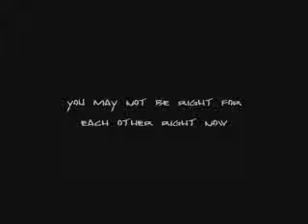What If You - Nick & Chelsea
The video is about Chelsea deciding to break up with Nick. He tries to convince her to change her mind, but has no luck as she tells him it's for the best. Heartbroken, he tells her they can no longer be friends either as it's too painful. He leaves & goes to the dock where he thinks about the past. He runs into Chelsea and says he was wrong before, and hopes they can still be friends while she agrees.

Days later, Chelsea is having lunch with a friend & notices Nick walk in the pub which makes her think of memories with him. She realizes that she misses him and wants to give their relationship another try. She goes to see Nick & while he wants to take her back, he knows it would be the wrong thing to do and reminds her of why they need time apart. Hurt, she leaves and goes to the dock where she ends up thinking about more memories with him.

Basically, the rest of the video is about both of them dealing with their feelings for each other while trying to stay friends. Even though they hate being apart; they agree it's best right now. They both know that someday they'll have another chance and in the end everything will be ok.

It's no longer nickandchelsea.com - the new address is NICKANDCHELSEA.NET